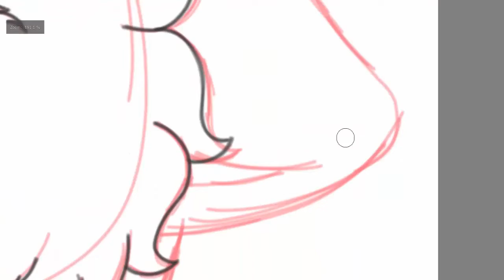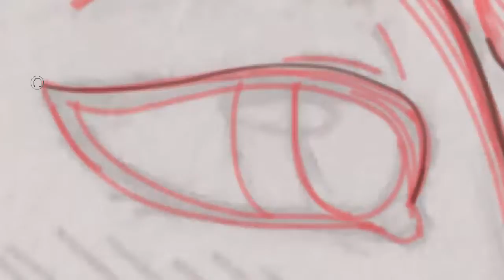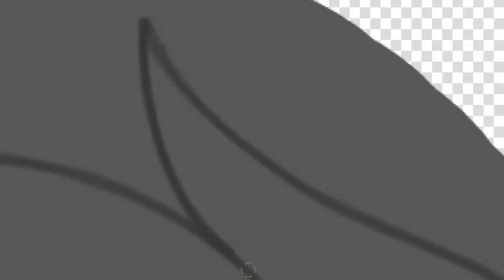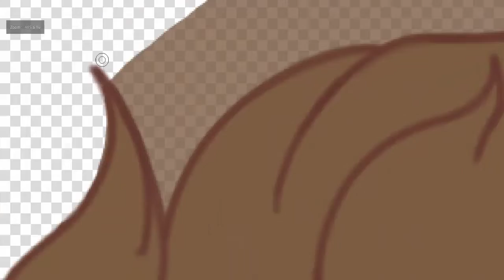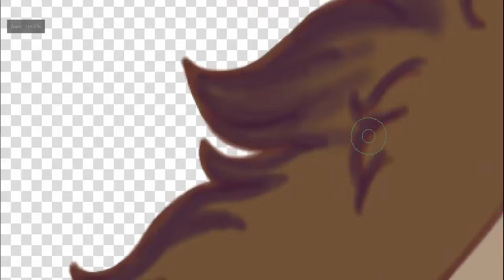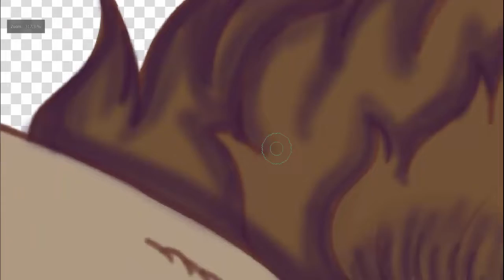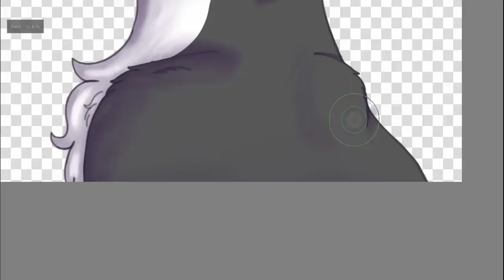Hello//Speedpaint #8 (REMAKE)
Bro the only reason I did this is because my entire body cringes when I look at my old art.

Krita- Drawing
Also, opening commissions soon!

No longer active on Amino, but my pages are still up and you can take a look at my art!
-Furry Amino- Susbria Wants Sushi
-Art and Animation Amino-  Susbria Wants Sushi
-Deviant Art- SusbriaWantSushi
ToyHouse- SusbriaWantsSushi